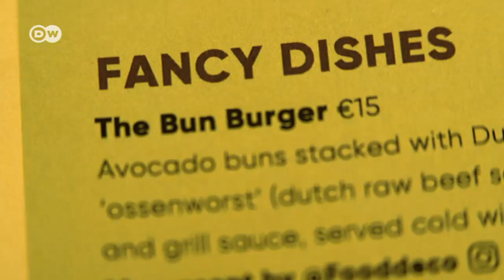Das Avocado-Restaurant von Amsterdam | DW Deutsch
Die Avocado ist weltweit in aller Munde – als Dip mit Tomate und Zwiebeln oder einfach im Salat. In Amsterdam wurde jetzt ein Restaurant eröffnet, welches ausschließlich Gerichte mit Avocado serviert.